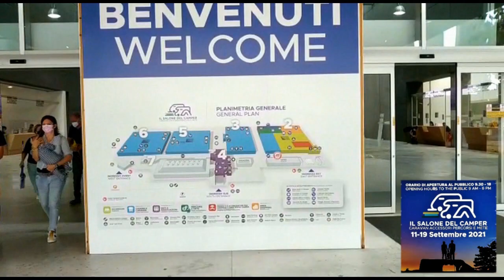PÖSSL Roadcar R540 - Parma 2021 - Salone del Camper (33)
The Roadcar R540 is a tiny 5.41m van. Its base price is arguably the lowest of all the models presented by PÖSSL. Its equipment is standard for two people, optional for three. The decor is pleasant, the living room, kitchen and bedroom are functional. Obviously, storage is at a minimum and the hold is small. The bathroom is well equipped considering the size of the vehicle, but the recurring problem with the shower curtain is the weak point. With this reserve close, one can add some necessary options and still remain under the bar of 40,000 euros. For a 140 HP Citröen Jumper forwarder. It's good value for money!

Das Roadcar R540 ist ein winziger 5,41 Meter langer Lieferwagen. Sein Grundpreis ist wohl der niedrigste aller von PÖSSL präsentierten Modelle. Seine Ausstattung ist serienmäßig für zwei Personen, optional für drei Personen. Die Einrichtung ist angenehm, Wohnzimmer, Küche und Schlafzimmer sind zweckmäßig. Offensichtlich ist die Lagerung auf ein Minimum beschränkt und der Laderaum ist klein. Das Badezimmer ist für die Größe des Fahrzeugs gut ausgestattet, aber das immer wiederkehrende Problem mit dem Duschvorhang ist die Schwachstelle. Mit diesem Reserveabschluss kann man einige notwendige Optionen hinzufügen und trotzdem unter der Bar von 40.000 Euro bleiben. Für einen 140 PS Citröen Jumper Forwarder. Es ist ein gutes Preis-Leistungs-Verhältnis!

La Roadcar R540 è un minuscolo furgone di 5,41 m. Il suo prezzo base è probabilmente il più basso di tutti i modelli presentati da PÖSSL. La sua dotazione è di serie per due persone, optional per tre. L'arredamento è gradevole, il soggiorno, la cucina e la camera da letto sono funzionali. Ovviamente, lo spazio di archiviazione è minimo e la stiva è piccola. Il bagno è ben attrezzato considerando le dimensioni del veicolo, ma il problema ricorrente con la tenda della doccia è il punto debole. Con questa riserva chiusa, si possono aggiungere alcune opzioni necessarie e rimanere comunque sotto la soglia dei 40.000 euro. Per uno spedizioniere Citröen Jumper da 140 HP. È un buon rapporto qualità-prezzo!

El Roadcar R540 es una pequeña furgoneta de 5,41 m. Su precio base es posiblemente el más bajo de todos los modelos presentados por PÖSSL. Su equipamiento es de serie para dos personas, opcional para tres. La decoración es agradable, la sala de estar, la cocina y el dormitorio son funcionales. Obviamente, el almacenamiento es mínimo y la bodega es pequeña. El baño está bien equipado considerando el tamaño del vehículo, pero el problema recurrente con la cortina de la ducha es el punto débil. Con este cierre de reserva, se pueden agregar algunas opciones necesarias y aún permanecer por debajo del listón de los 40.000 euros. Para un autocargador Citröen Jumper de 140 CV. ¡Tiene una buena relación calidad-precio!

Le Roadcar R540 est un tout petit fourgon de 5,41 m. Son prix de base est sans doute le moins élevé de tous les  modèles présentés par PÖSSL. Son équipement est standard pour deux personnes, en option pour trois. Le décor est agréable, salon, cuisine et chambre sont fonctionnels. Forcément les rangements sont a minima et la soute est réduite. La salle de bain est bien équipée compte-tenu de la taille du véhicule, mais le problème récurrent du rideau de douche est le point faible. A cette réserve près, on peut ajouter quelques options nécessaires et rester encore sous la barre des 40 000 euros. Pour un porteur Citröen Jumper de 140 CV. C'est un bon rapport qualité-prix !